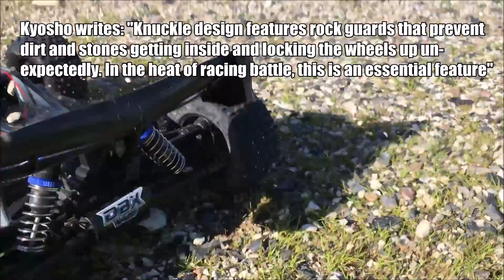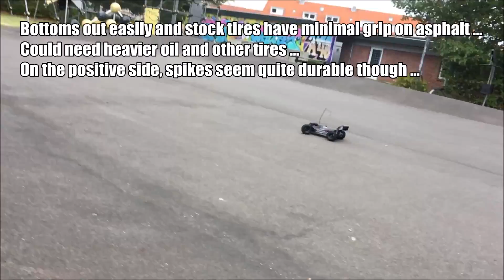Kyosho DBX VE 4WD Brushless Buggy Beast Unleashed! Off Road Run, Jumps & Review!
Unleashing a Giant Beast of a 1/10 Buggy! ... well, for the second time! Hope it fares better now? Here's take two, three and four ... on gravel, grass, tarmac and in the air!

I think I am starting to like this one! Seems like it had more potential than I first imagined. A keeper?

The above mentioned videos includes more details and write-ups in the desription box.

GPS Speed test coming up next!

Kyosho DBX VE Readyset Specifications:
Type: RTR Buggy
Drive Train: Full Time Shaft-Driven 4WD (4x4)
Scale: 1/10 (1/8)
Length: 450 mm
Width: 326 mm
Height:150 mm
Wheelbase: 299 mm
Tread (F/R): 274 mm
Tire(F/R): 110x56mm
Weight (dry): 2200 g
Bearings: Full Ball Raced
Pinion: Steel
Chassis: Aluminium
Dampers: Large Capacity/Big Bore Oil Filled, Aluminium Caps
Suspension (F/R): Double Wishbone
Differentials (F/R/C): Open
ESC: Team Orion Experience 2 Pro w/ cooling fan
Electric Motor: Team Orion Vortex 10 BL 2800 KV 540 Type
Radio: Kyosho Perfex KT6 27 MHz AM Transmitter/Receiver
Requirements: batteries for radio and buggy (not included)

The Kyosho DBX VE is a brushless electric version of the nitro powered Kyosho DBX GP. The ESC and motor is specified to 6-7S NiMH and 2-3S LiPo. The black wheels featured in this video are from the nitro version (The VE is supplied with white wheels). The Kyosho DBX VE is out of production and have been replaced by the Kyosho DBX VE 2.0 by now.

Nordic RC Visions Statement:
This video features homemade footage of my own radio-controlled unit, the Kyosho DBX VE, from my personal RC model collection.